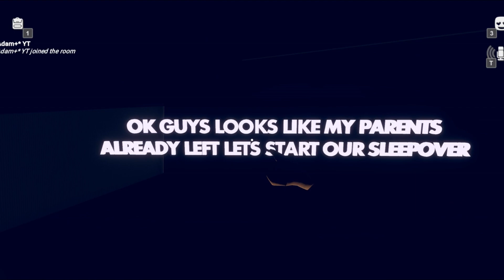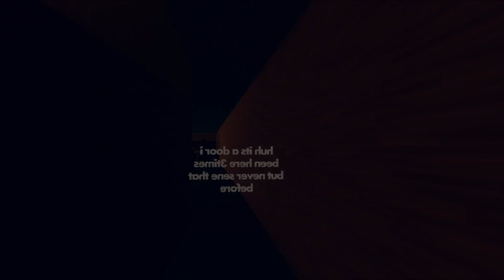i VISITED MY OLD REC ROOM HORROR GAMES